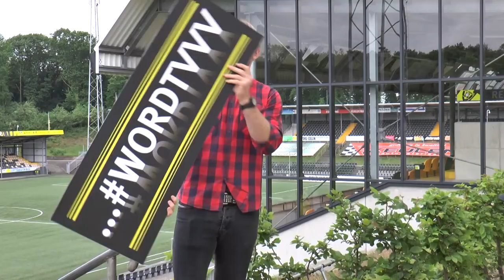LARS UNNERSTALL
Ha supporters, vandaag presenteerde wij onze nieuwe aanwinst Lars Unnerstall. Veel kijkplezier!

Ha supporters!
Welkom bij het officiële YouTube Kanaal van VVV-Venlo.
Op dit kanaal vind je alles over VVV. Van wedstrijden, tot leuke interviews en jullie kunnen zelfs video ideeën insturen door simpel een reactie te plaatsen onder een video!